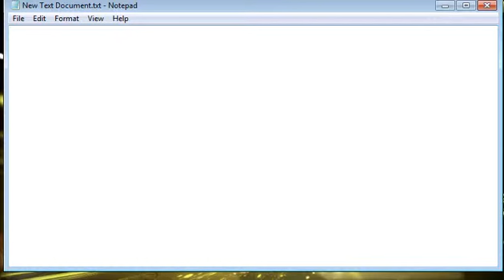Mod Naruto ultimate ninja storm 4 on NUNSR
Mod Naruto ultimate ninja storm 4 di NUNSR
Link download this mod:
in the description this vidio